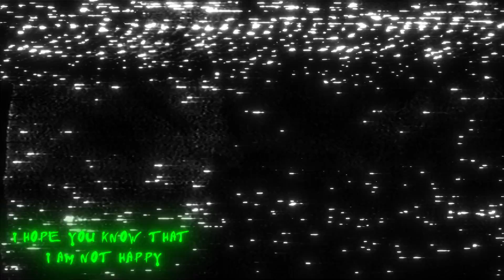4Scythe - I Sit Here, So Empty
Anime - Jujutsu Kaisen (AMV)

AMV editor: aeron

Аниме клип
Магическая Битва
SUKUNA VS CURSE
Fushiguro vs Sukuna
Scroll edit